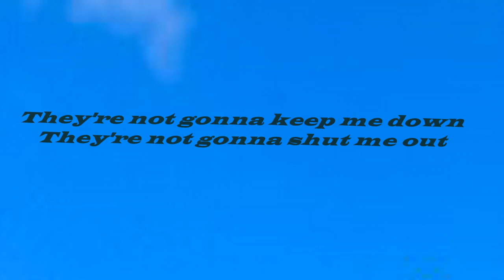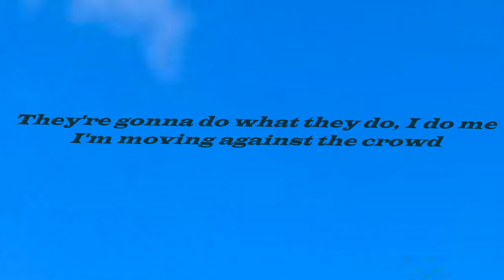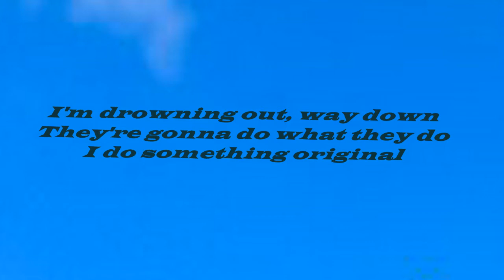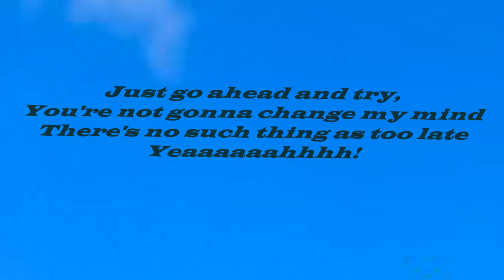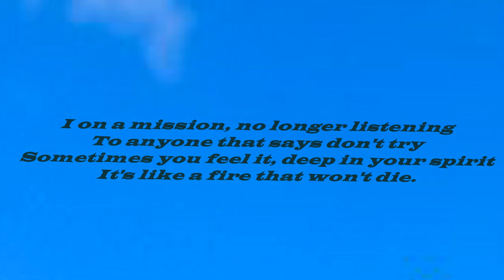One Day - Charice [ Lyrics ]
Lyrics:

One Day
(One day, one day, one day)

1. They're not gonna keep me down
They're not gonna shut me out
They're gonna do what they do, I do me
I'm moving against the crowd
I'm drowning out, way down
They're gonna do what they do
I do something original
Be unforgettable
They gonna know my name.

[Chorus 1:]
(One day) I'll make you a believer
(One day) I got this all I need is
(One day) Don't try to tell me I can't (tell me I can't)
(And now) I'm a light in the future
(Watch out) Wont stop I'm a mover
(One day) You're gonna know who I am
I will fly high and free
It's my fate wait and see one day.

2. I've been afraid before
To reach for something more
But now I see that it's mine, I'll take it
Just go ahead and try,
You're not gonna change my mind
There's no such thing as too late
Yeaaaaaahhhh!

[Chorus 1]

[Bridge:]
I on a mission, no longer listening
To anyone that says don't try
Sometimes you feel it, deep in your spirit
It's like a fire that won't die.

(One day) Wait and see
(One day) Oooh
(One day) Just wait and see.

[Chorus]